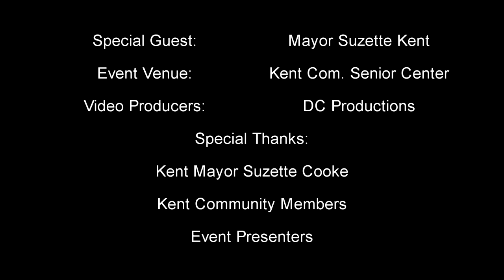Mother Africa Documentary - Cultural Night & Project Presentation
Mother Africa Documentary for the Cultural Night & Project Presentation.
EVENT PRODUCERS: Mother Africa Organization.
VIDEO DIRECTOR:Davies Chirwa.
EVENT VENUE: Kent Community Senior Center.
SPECIAL GUEST: Kent Mayor Suzette Cooke.
VIDEO PRODUCERS:DC Productions.
TV CHANNEL: Channel A TV.
CATEGORY: Channel A TV Community Development Programs.
EXECUTIVE PRODUCER: Risho Sapano (Mother Africa Board President).